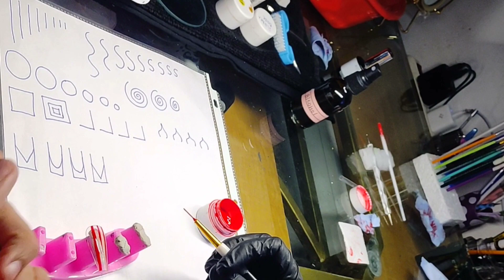Practicing makes better!